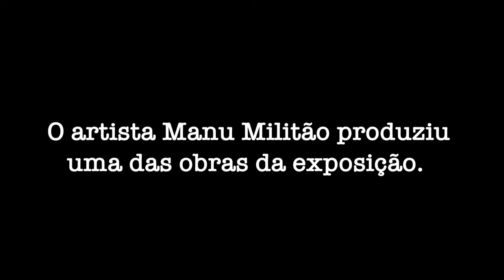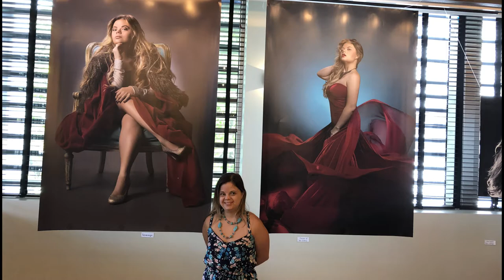“Quem tem síndrome de Down é capaz de fazer quase tudo”. Exposição "Inside Out" nos EUA comprova.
Entrevistas com Tathiana Piancastelli e artista plástico Manu Militão.  Por Chris Delboni / Direto de Miami.